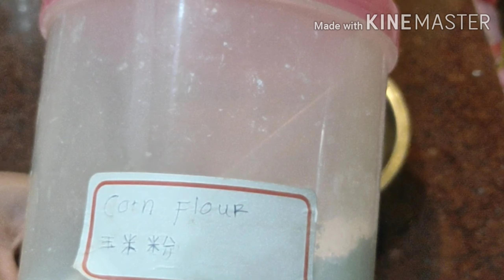LABU KUNING GORENG TELUR ASIN*FRIED PUMPKIN WITH SALTED YOLK*TAIWANESE TAIWAN🇹🇼